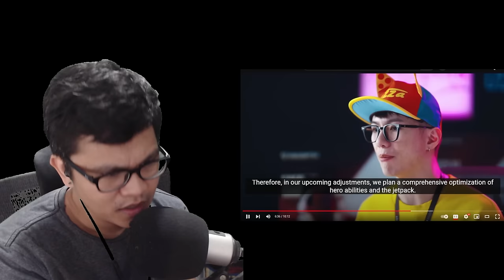REACTING TO FARLIGHT84 SPECIAL ANNOUNCEMENT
Farlight84
Farlight
Battle Royale

Ano masasabi niyo sa mga plano nila?